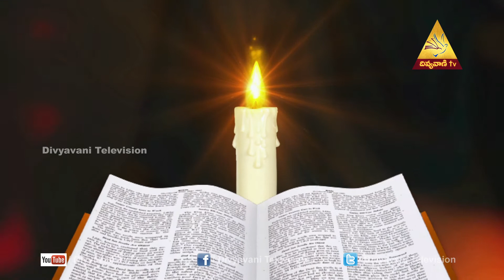Madhuram Nee Vakyam Mrs Jacintha Rani,Episode 285